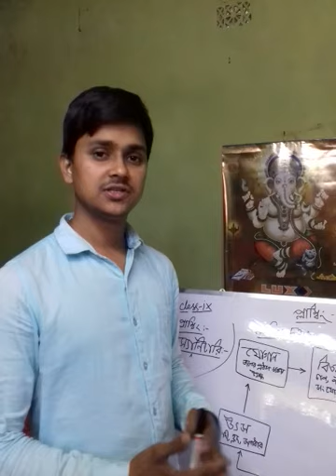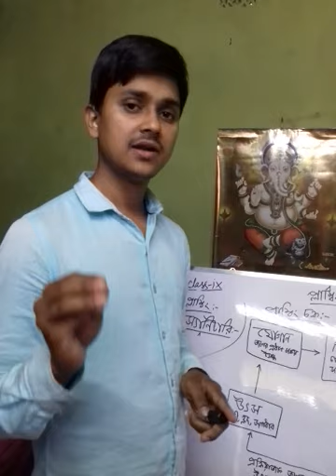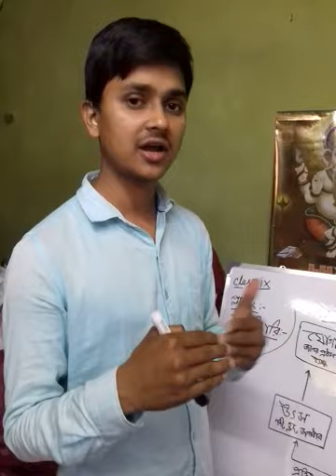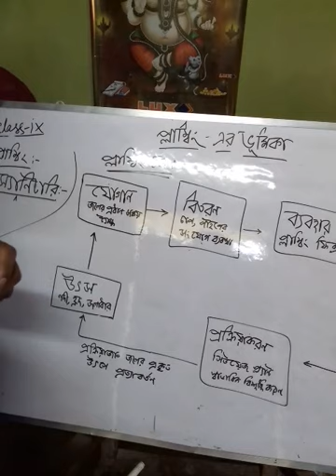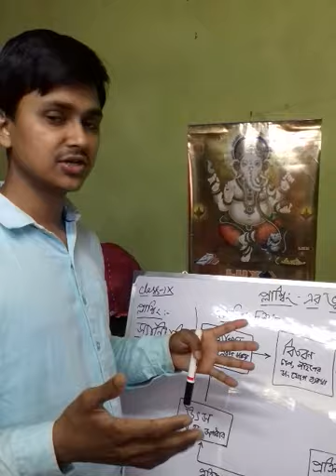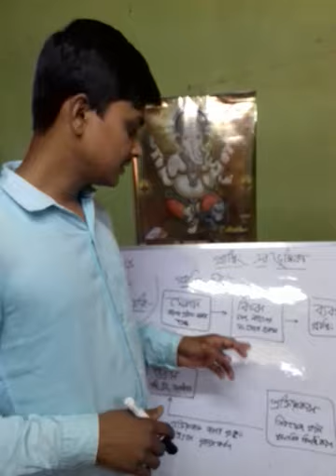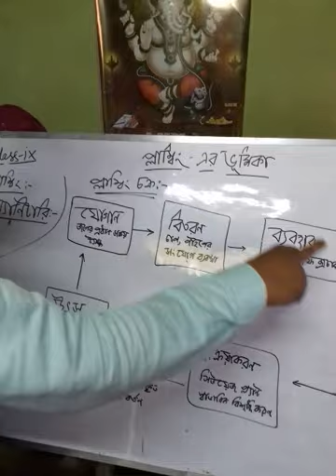Plumbing , Level-1, class -IX, plumbing,Sanitary , plumbing cycle , class no-1